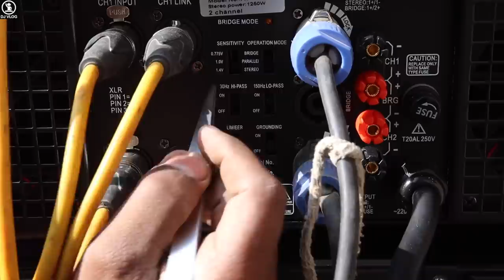DJ SETUP 2 Dual Bass 2 Top 2 Amplifier Mixer Crossover ओर कैसे लगते है DJ Setup को IN HINDI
Price-400000